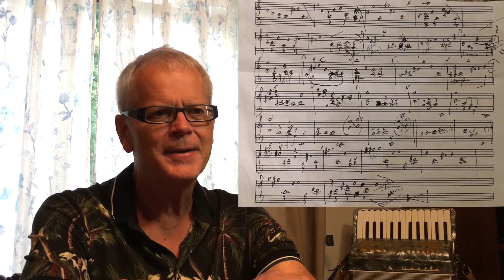Isolation Journal 2 breathe interview with Douglas Schmidt, composer and bandoneon player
This short interview is an introduction to the album Isolation Journal 2 - breathe by Douglas Schmidt and John Oliver.

For further information and to listen to the album, go
Or if you have Apple Music, Spotify or other subscription, go

Earlier this year, Douglas Schmidt and I created a pandemic album together, but apart. Doug sent me recordings of his compositions based on the rhythm of breath, which I transformed using my acousmatic sound processing/composing tools.

The album Isolation Journal 2 - breathe came out May 21 this year, and has been greeted with comments such as:

"Beautiful and meditative soundworld, a relief to listen to". - Jocelyn Morlock

"Beautiful. I loved listening to the whole thing and experience the calm it created." - Hildegard Westerkamp

 I met Doug just yesterday for the first time in what we figure is about 10 years. He had chosen to evacuate his home in the fire-ravaged region of the interior of British Columbia, and was staying with a relative near Abbotsford. So we made a plan to meet, to celebrate our project, and to make this short video in which he explains the origin of the project.